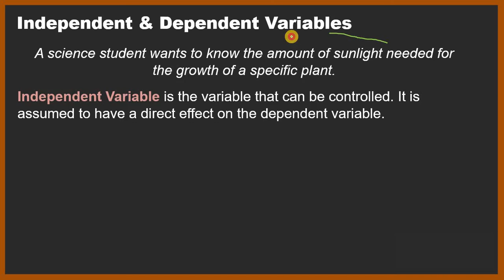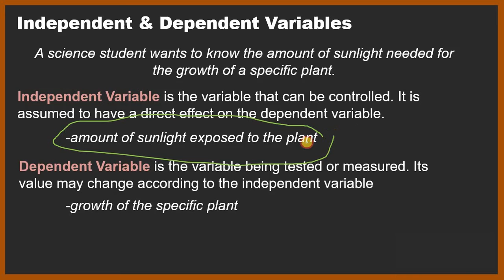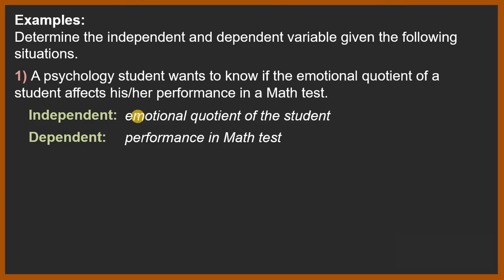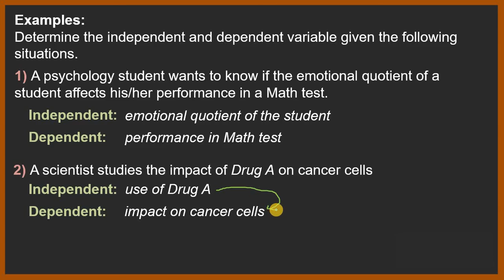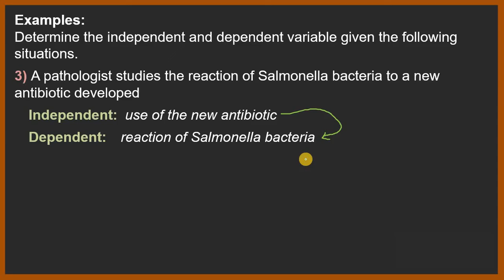Independent & Dependent Variables - Statistics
Defining and identifying Independent and Dependent variables given specific situations. Designed for Flipped Classroom